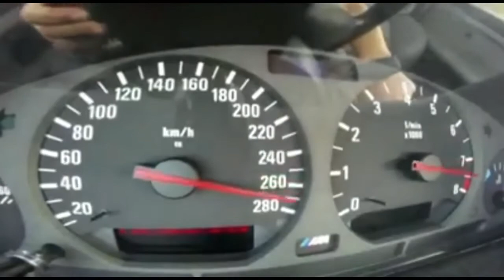BMW E36 M50 TURBO 1000+HP 'Pegasus'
1000+HP 'Pegasus' BMW E36 M50 TURBO
owner: @Ziya Yılmaz @pegasus_bmw
credit: @Çağlayan Akkaya